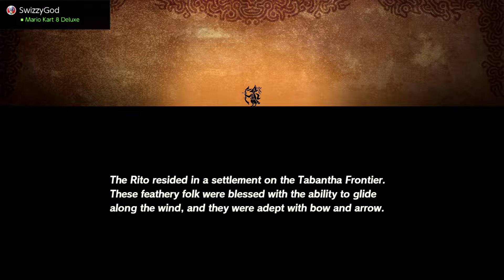Hyrule Warriors Age of Calamity Split Screen 2 Player Gameplay " Revali The Rito Warrior "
Revali, The Rito Warrior mission split screen 2 player gameplay with Link & Urbosa!

02:22 Splitscreen Gameplay

18:00 Revali Boss Battle